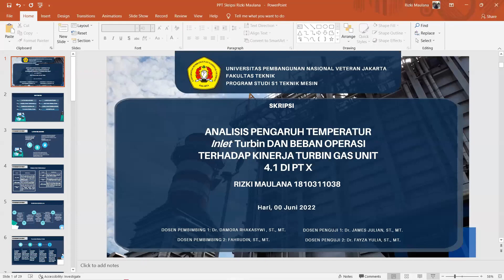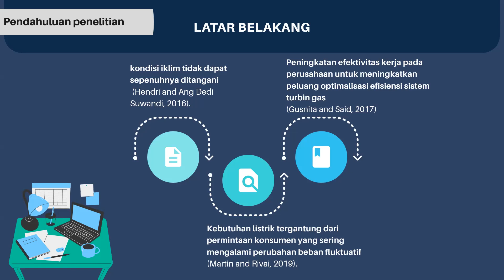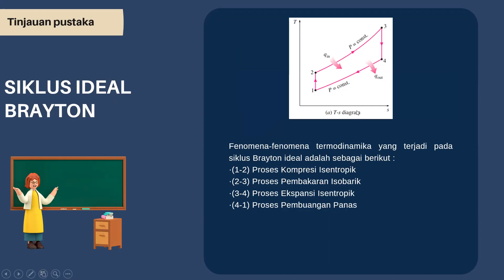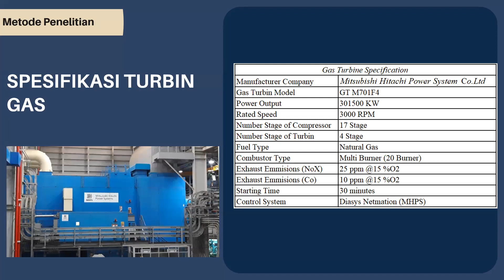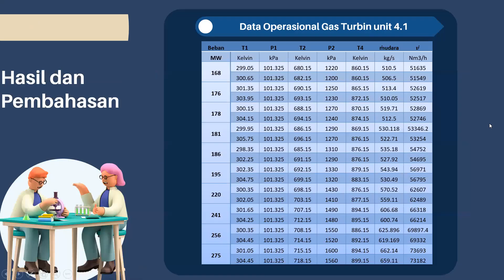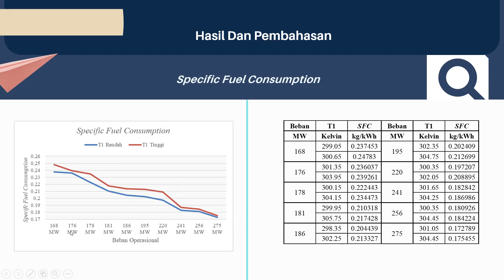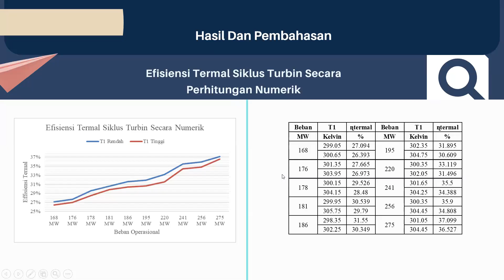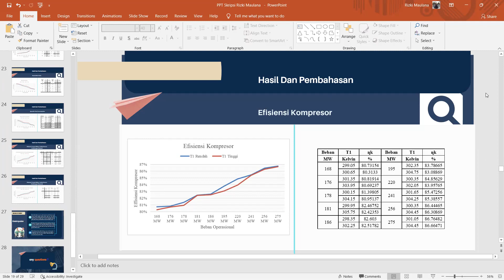Bimbingan Skripsi_Rizki Maulana (1810311038) - 12 June 2022